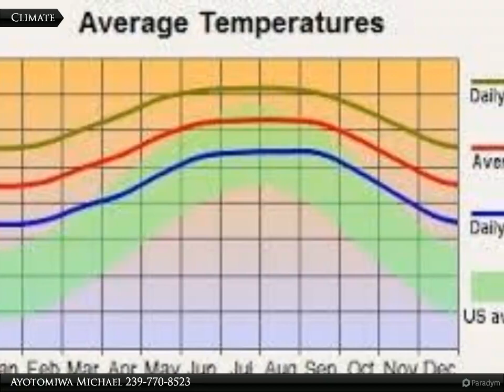Coldwell Banker Preferred Properties - 1818 Mayberry Dr.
1818 Mayberry Dr.

OVER SIZED LOT! Great location to build a new home in the heart of area of Lehigh Acres. With close proximity to SR-82, Lee Blvd, Sunshine Blvd N, churches, service stations, hospitals, shopping complexes, schools and the airport. This lot is ready for a new home to be built on it!

Ayotomiwa Michael
Coldwell Banker Preferred Properties